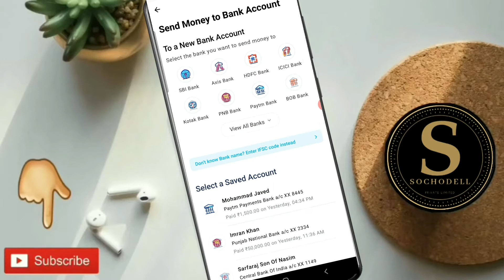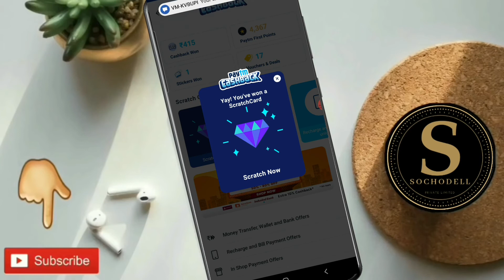How to money transfer international Paytm to Bank of Baroda Zero Processing fees